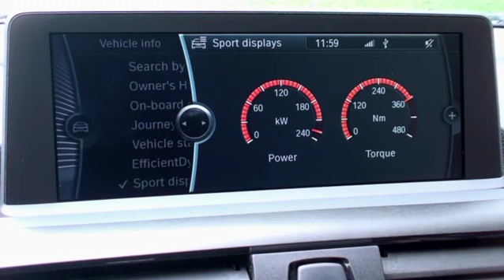BMW M135i - Driving